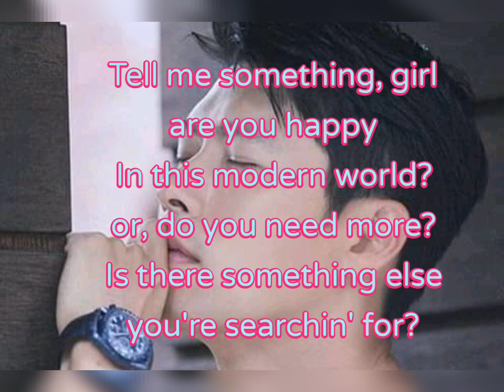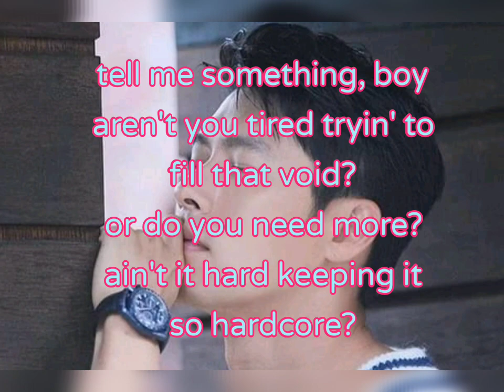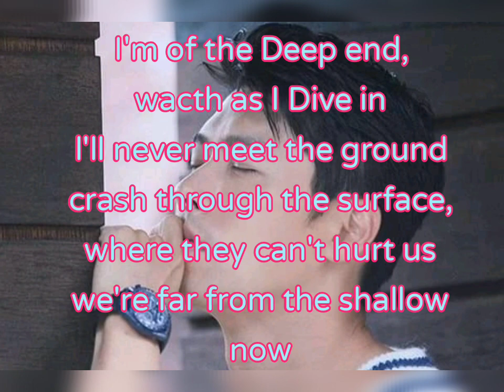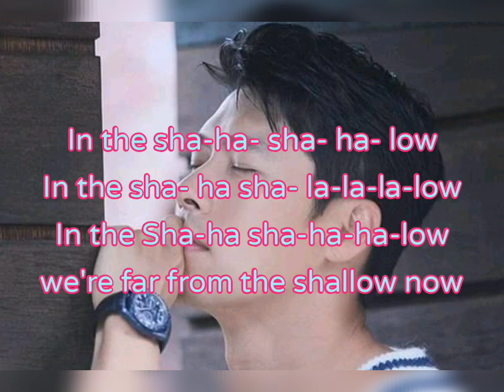SHALLOW covered by HYUN BIN | he sing this in his fan meet in singapore, HK and Taiwan